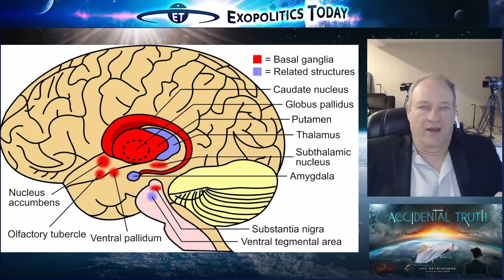Accidental Truth and UFO Revelations – An Interview with Ron James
Ron James is the Director and Producer of Accidental Truth – UFO Revelations, a film documentary released in April 2023 that investigates insider revelations on the reality of the UFO phenomenon. It examines groundbreaking witness testimonies concerning retrieved UFO debris and alien bodies that have spurred Congressional action to get to the truth about UFOs. Accidental Truth has won 24 awards worldwide for its detailed investigation into the reality of UFOs and their national security implications.

In his first Exopolitics Today interview, James discusses how he began his film career and why he got involved in the UFO phenomenon in 2008. He explains his interviews with key witnesses and insiders whose revelations have directly influenced members of the US Congress to take UFOs seriously and to begin Congressional hearings. He also explains behind-the-scenes efforts to get UFO legislation passed and how a Hollywood UFO Disclosure group may be critical in achieving future disclosures. James finally explains the importance of experiencer testimonies and why he believes their contributions to understanding the truth behind UFOs have been historically undervalued, but that is about to change.

Accidental Truth – UFO Revelations is available at: accidentaltruths.com